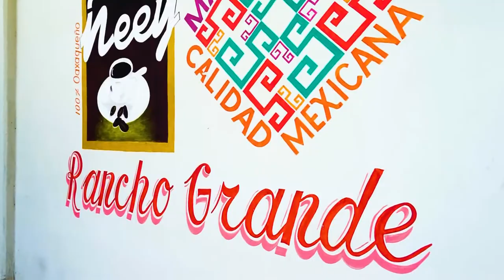Sustainable Coffee Ñeey in Chinantec Community, Rancho Grande, Oaxaca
Welcome to Rancho Grande, a small village tucked away in the Chinantla region of Oaxaca, home to indigenous cultures and traditions, and some of the best coffee in the world. The Sierra Madre of Oaxaca is the least known coffee region in Mexico, despite providing some of the best coffee worldwide. Rancho Grande, a Chinantec community, uses sustainable multi-cropping methods, allowing native wild plants to co-habitate with their hand-picked, organic coffee beans. They also offer ethno-tourism to get a glimpse into Chinantec life, and guests experience their slow-food gastronomy and artesanal traditions.